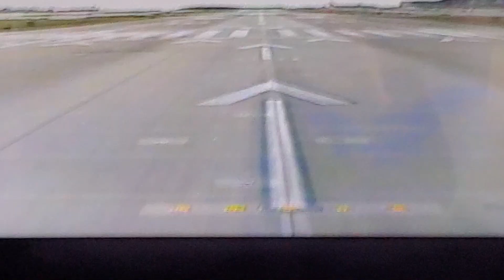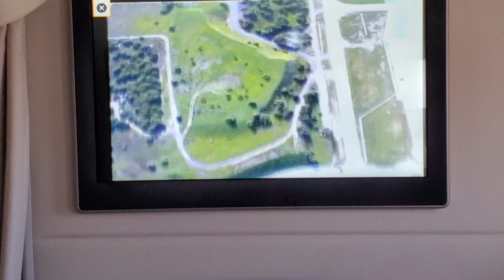March 5, 2023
Takeoff from LAX